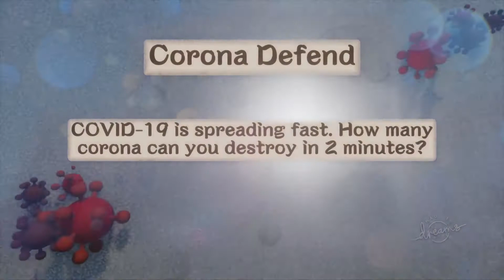Dreams - Corona Defend (Gameplay)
Gameplay of Dreams - Corona Defend created by joeydyer